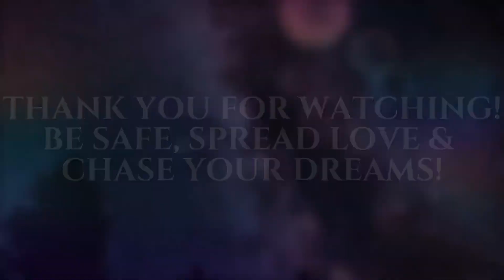The Boys - Season 3 Episode 6 "HEROGASM" REACTION!! (SHOW OF THE YEAR!!)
"I LOVE THIS SHOW!!" You’re invited to the 70th Annual Herogasm! You must present this invitation in order to be admitted! Same rules as always: no cameras, no non-Supe guests unless they sign an NDA and they’re DTF, and no telling any news media! It’s BYOD, but food, alcohol and lube will be provided! And please remember to RSVP so we can get an accurate headcount for the caterer! Watch Corvontte's Reaction to The Boys - Season 3 Episode 6 "HEROGASM"! To all my fellow subscribers who come from my first channel "Corvontte's Colosseum" I welcome you back unfortunately the channel was Terminated. But in life when bad things happen you must stay positive and move forward this will be my channel for all things Reacting I hope you guys enjoy I love you all see you soon!